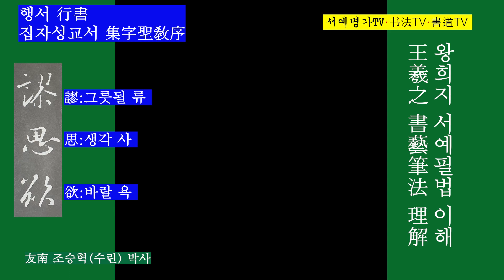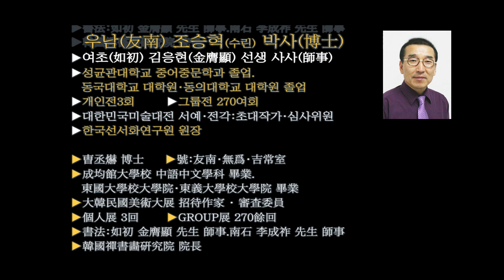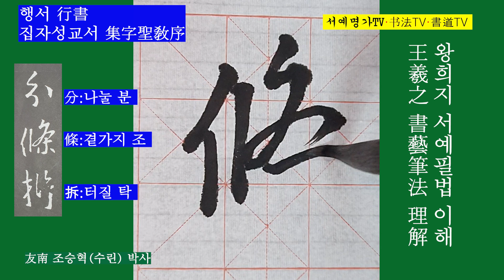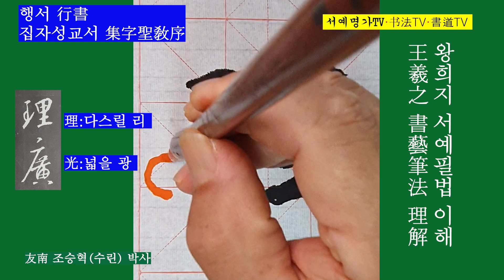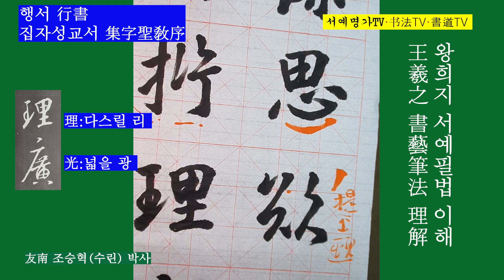59. 한문행서行書, 집자성교서集字聖敎序, 한자 기초, 왕희지王羲之, 서예, 書道, 书法, 行书, 集字圣教序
59.
▶서예 행서 : 왕희지 집자성교서(集字聖敎序)는 당(唐)나라 장안(長安) 홍복사(弘福寺)의 회인(懷仁)스님이 왕희지(王羲之)의 글씨를 집자(集字)한 것으로, 唐 태종(太宗) 이세민(李世民) 서(序)를 짓고, 고종(高宗) 이치(李治)가 기(記)를 지었으며, 제갈신력(諸葛神力)이 집자한 글자를 돌에 본뜨고, 주정장(朱靜藏)이 글자를 새겼다. 당(唐) 함형(咸亨) 3년(672) 12월에 세워졌는데 현재 섬서성 서안(西安) 비림(碑)林에 소장(所藏)되어 있다.

▶書道行書 : 王羲之集字聖敎序は唐の長安弘福寺の僧懷仁が王羲之の書を集字した集字聖教序は唐太宗李世民序を記り、高宗李治が記を記し、諸葛神力が集字した文字を石に倣い、朱靜藏が文字を刻んだ。唐咸亨3年(672)12月に建てられたが現在陕西西安碑林に配置されている。

▶書法行書 : 王羲之集字聖教序是唐朝長安弘福寺的僧懷仁爲集字王羲之書,唐太宗李世民序,高宗李治記,諸葛神力集字於石,刻朱靜藏。唐咸亨3年(672)12月建立,現在在陝西西安碑林。

▶书法行书 : 王羲之集字圣教序是唐朝长安弘福寺的僧懷仁为集字王羲之书,唐太宗李世民序,高宗李治記,諸葛神力集字于石,刻朱靜藏。唐咸亨3年(672)12月建立,现在在陕西西安碑林。